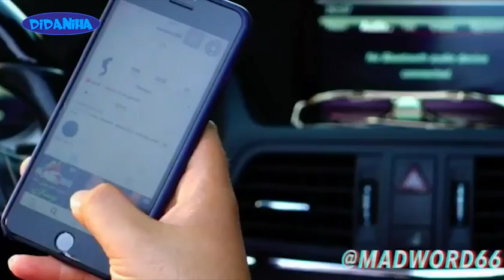کلیپ های خنده دار محمد امین کریم پور - khandedar mohammad amin karimpour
درود به همه دوستان به کانال دیدنیها  خوش آمدید.
 در کانال دیدنیها خنده دار ترین کلیپ ها با هم ترکیب شده تا خنده و شادی را برای شما به همراه بیاورد. کلیپ های ما شامل خنده دارترین سوتی ها، سوتی های خنده دار و فیلم خنده دار و دوربین مخفی های خنده دار است. کلیپ های دوربین مخفی شامل دوربین مخفی ایرانی و دوربین مخفی خارجی بوده و همچنین چالش های روزمره اینستاگرام و دوربین مخفی خندهدار می باشد  . کلیپ های  خنده دار شامل سوی ها و اشتباهات روزمره زندگی و اتفاقات عجیب می باشد .
با تشکر از همراهی شما دوستان عزیز . لطفا کانال را سابسکرایب کنید و ویدیو ها را لایک کنید .